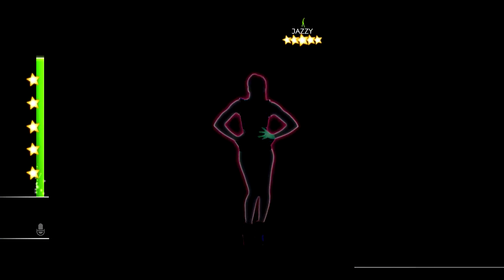Nails, Hair, Hips, Heels (Just Dance Version) Fanmade Mashup